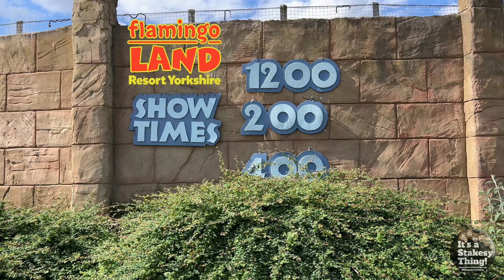Flamingo Land Sea Lion Show, Full show of the 4pm Performance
Filmed Monday 26th June 2023

Join Paul, Thomas & Charlie as they visit Flamingo Land Theme Park

We have a few videos from this visit so check them out as they appear.

This is us visiting the Sea Lion Show

More to watch from this Day

Flamingo Land Zoo -
Hippo Talk & Feed -
Sea Lion Show (This One)

Thanks